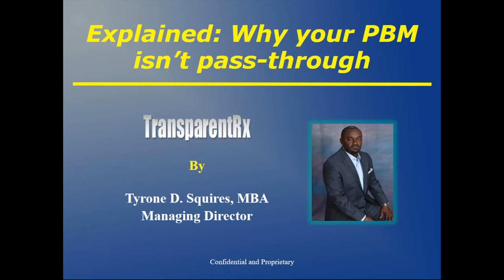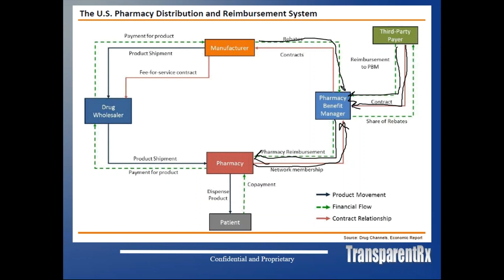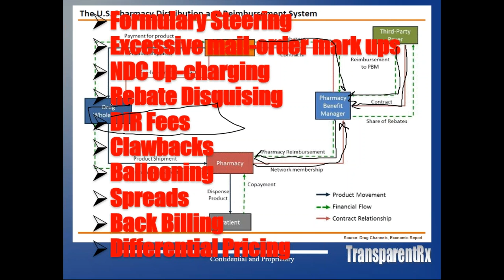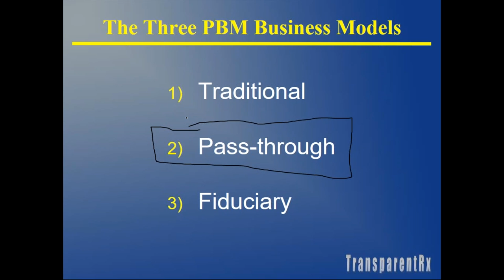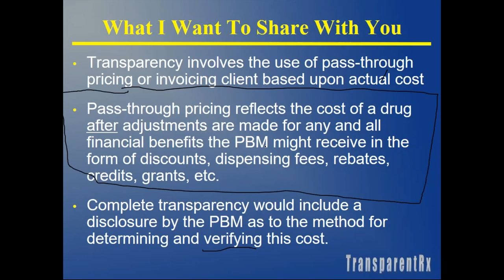Explained: Why your PBM isn't pass-through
Most plan sponsors believe they have a pass-through pricing arrangement with their PBM. After watching this video you'll begin to question this belief.